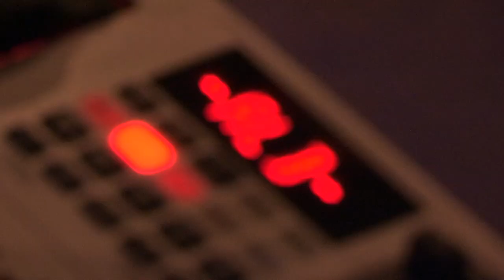Le groupe ALB et leur KORG KRONOS (vidéo de la boite noire)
Lors de leur tournée avec SHAKA PONK, Clément et Raphaël de ALB nous parle de leur utilisation du clavier KORG KRONOS comme élément principal.